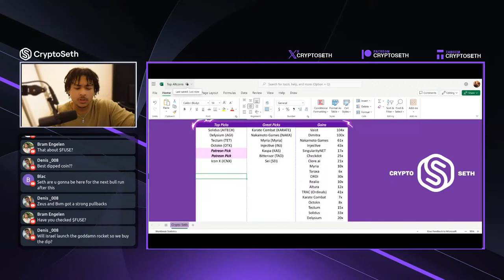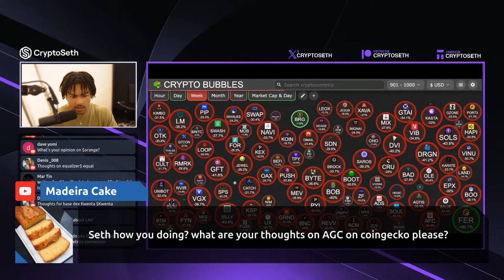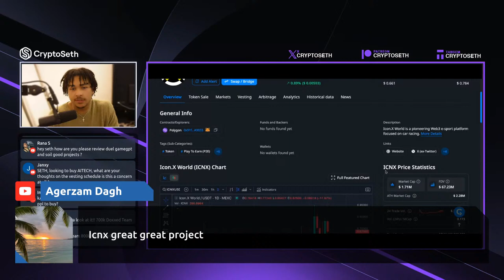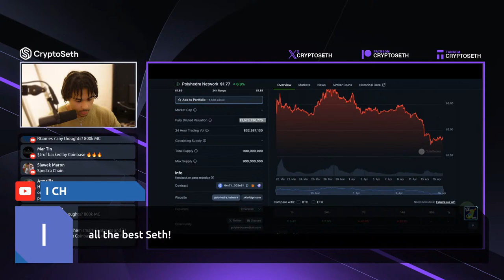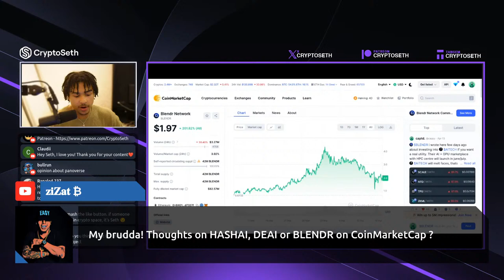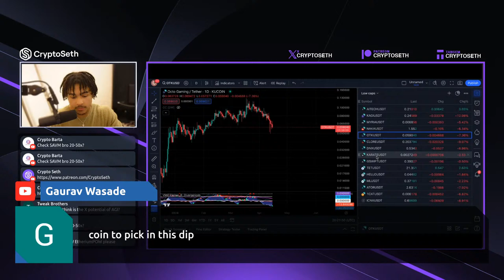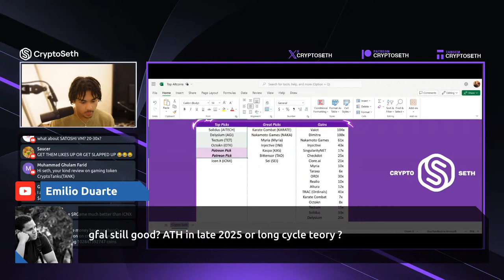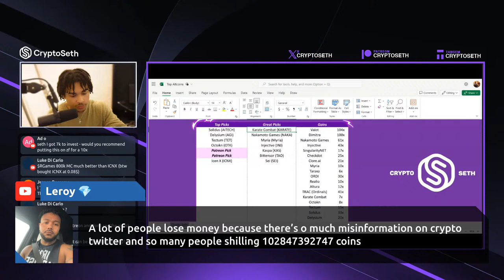The Best Altcoins To Buy Now